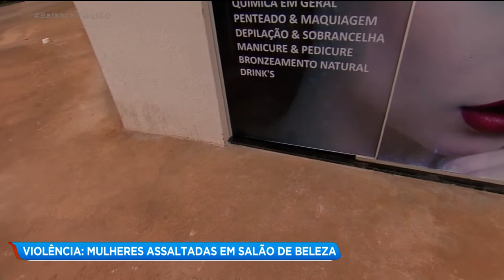VIOLÊNCIA: MULHERES ASSALTADAS EM SALÃO DE BELEZA